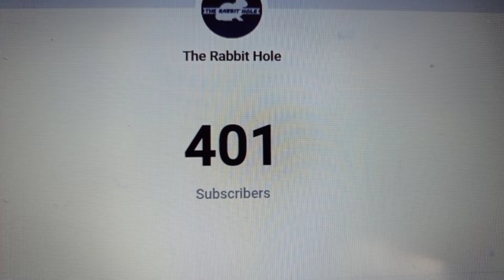I made 400 CUPCAKES! 400 subs special! | The Rabbit Hole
Yes, that's 400 cupcakes!! It was pretty overwhelming but great experience for my first time ever!
Next stop..500 here we come!! Let's get there so we can connect more once the community tab is unlocked :) Your comments are all so lovely and I am so grateful for the support and love thank you so much! xx
Romani  @ The Rabbit Hole